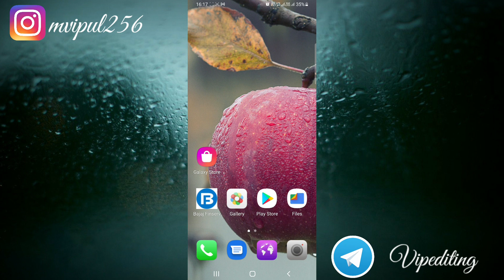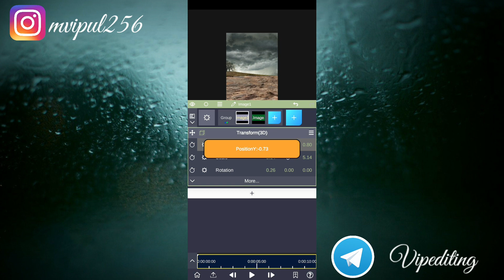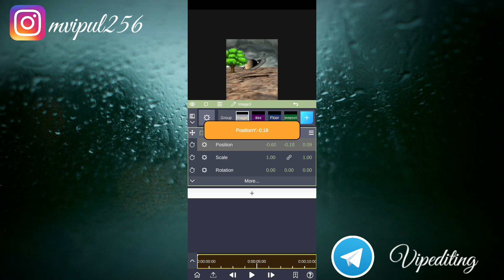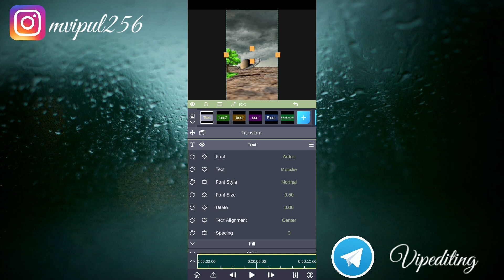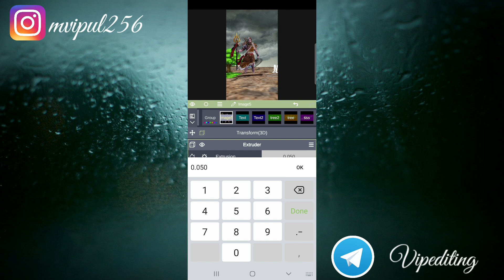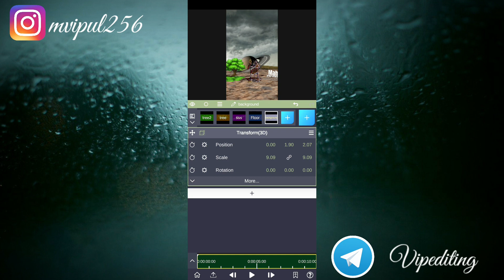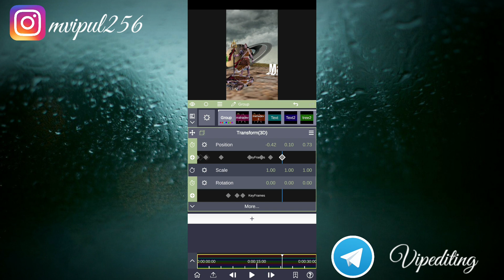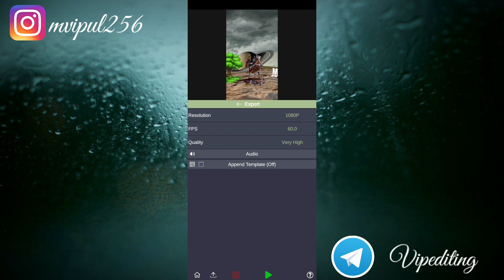Node video Mahadev 8 Video Editing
Project File Link ⬇️⬇️⬇️ Password in Video  File Name ~~

Mahadev_(8)zip_1712_081517.rar

Background Photo And PNG Photo Link

Telegram VipEditing

matajivideoediting
Kinemaster mataji video editing
mataji status
allmatajistatus
mataji video editing
mataji status
Jogani
maa status
Vihat maa
3d video editing
Node video
Vihat mata  na status
Vihat status
3d status video editing
3d video status
3d Node video editor
3d status
Jogani Maa na new status
Jogani status
3d Node video Editing
3d video editing kinemaster
Vipediting
Vip editing

Node video Editing , node video editing tutorial, node video editor, node video editing slow motionnode video tutorialnode video tutorial amvhow to use node videonode video apk downloadnode video mod apkhow to use node video editor appNode video tutorial node video tutorial for beginnersnode video prohow to edit in node videohow to edit in node video appNode js tutorial for beginnersNode video editing tutorialNode video editing teluguNode video editing 3d animationnode video editor androidnode video amv ©NOTE: Some Images, Musics, Videos, Graphics, are shown in this video May be Copyrighted to respected owners, not mine.